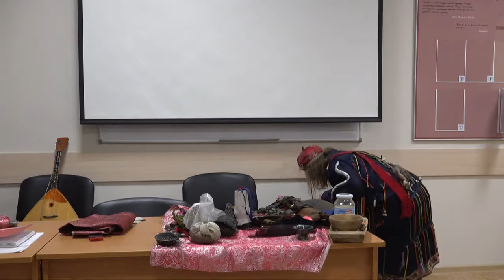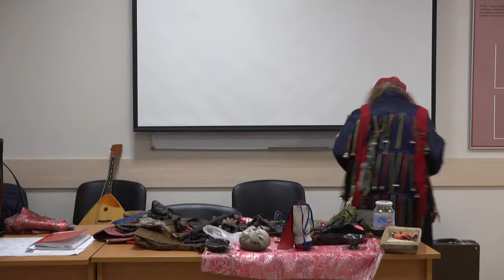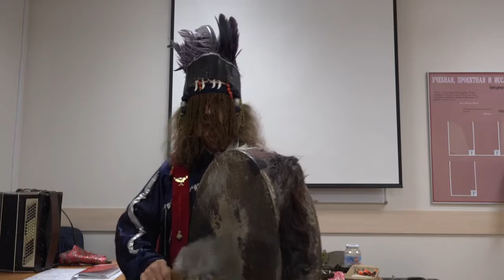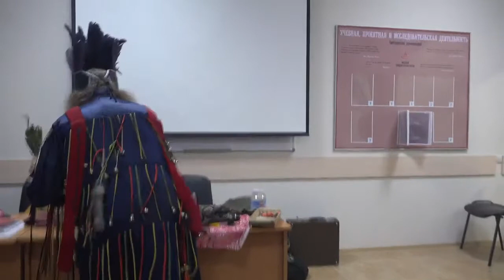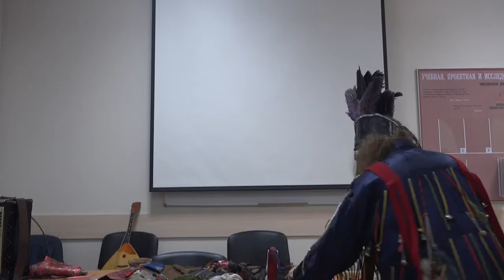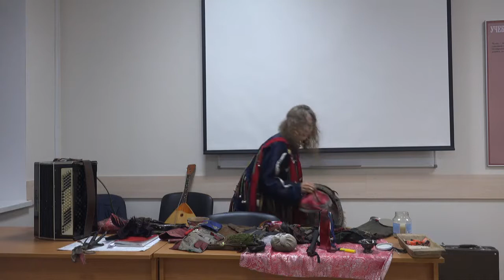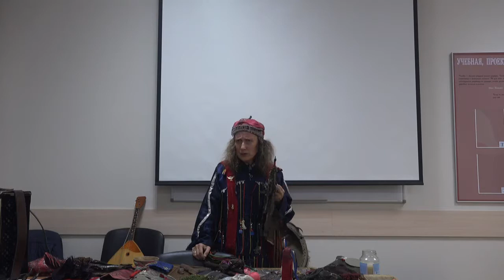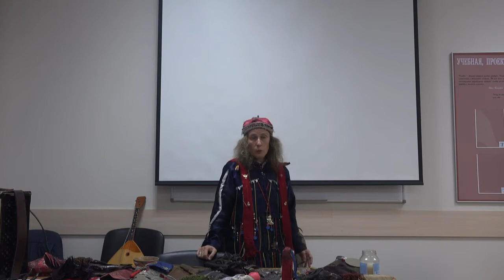АТПП_2106_Вера Сажина